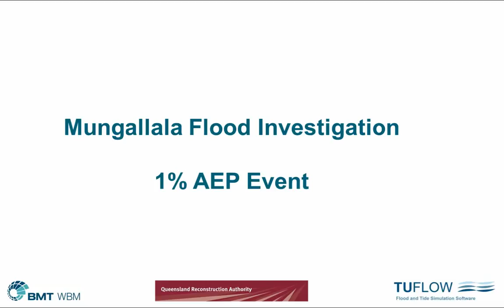Mungallala Animation AEP1pct